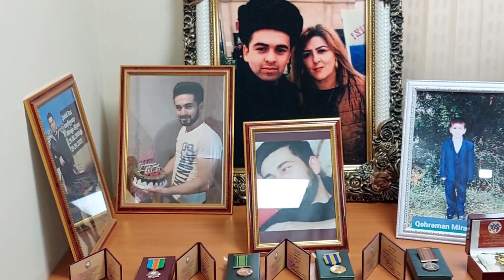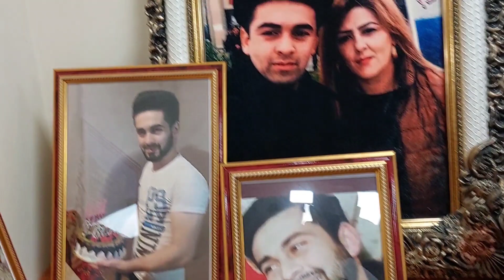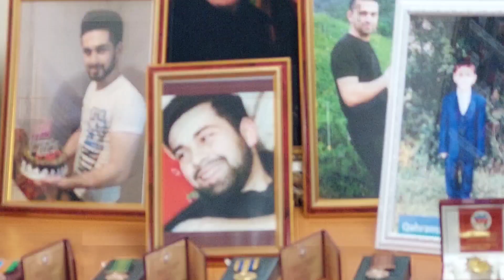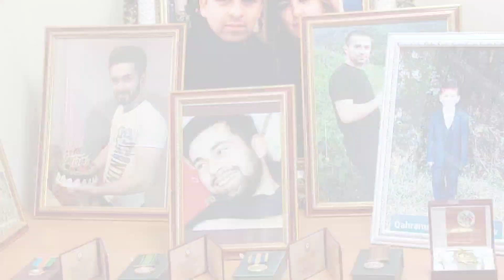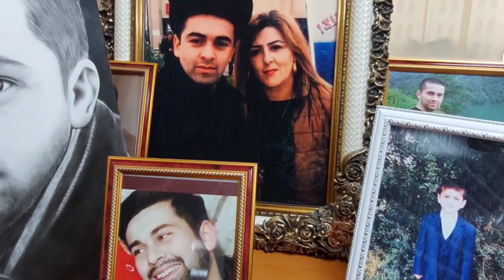Şəhid Əliyev Mirağanin mövlüd ğunu